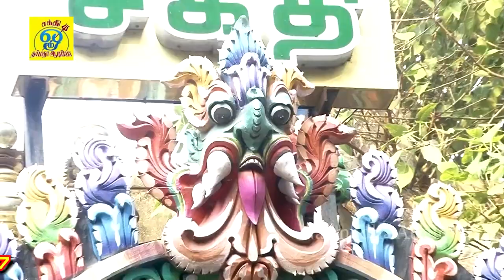மேல்மலையனூர் அங்காளியின் மருளாட வைக்கும் பம்பை உடுக்கை பறை மேளம் பாடல் | Sakthi Shanmugaraja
பாடல்: முத்துப்பல்லக்கில்
பாடியவர்:சக்தி சண்முகராஜா
பாடலைஇயற்றியவர்:சக்தி சண்முகராஜா
இசை:சக்தி சண்முகராஜா